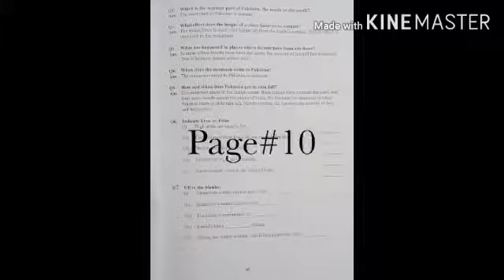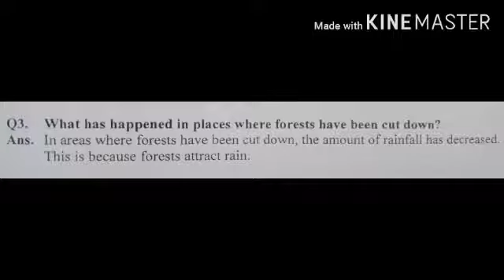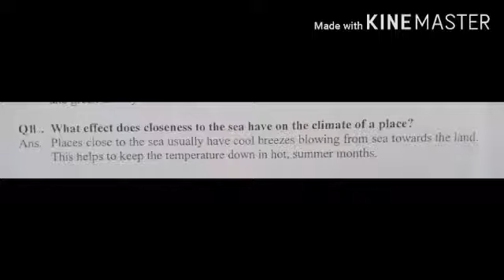Class IV S St Lecture No 2 Lesson No 2 Part B